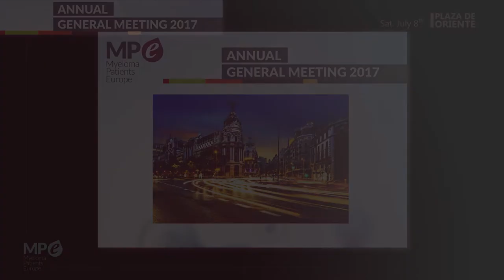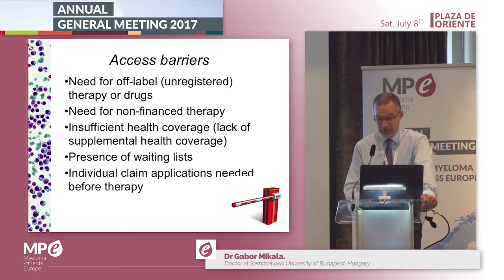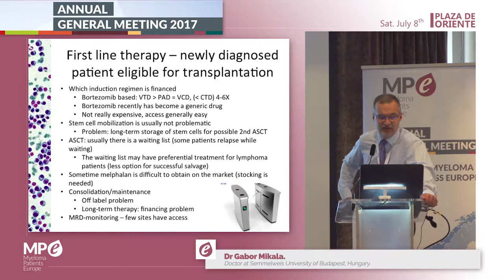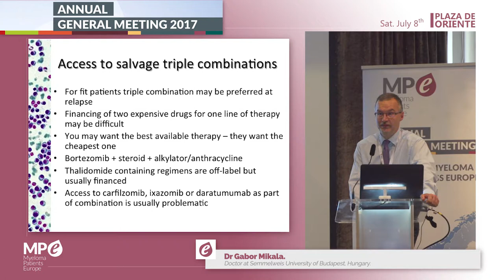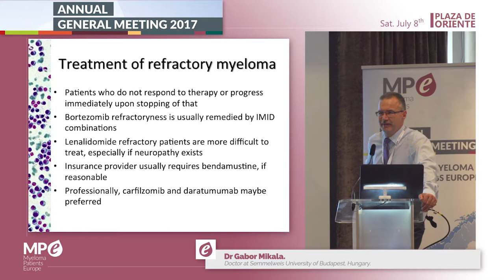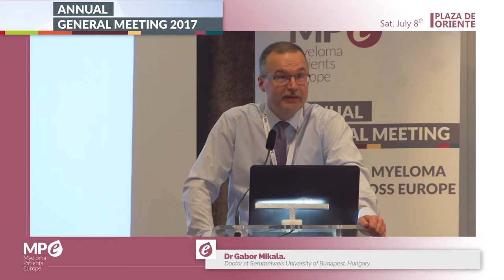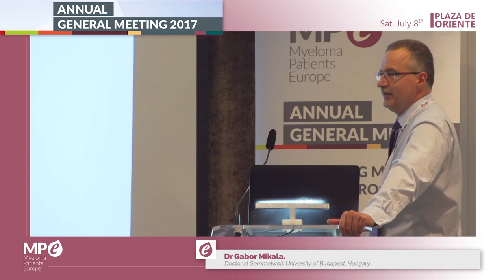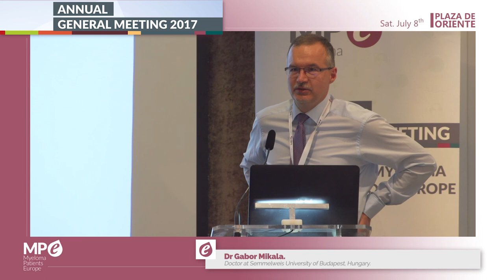Treatment of myeloma in the light of access barriers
The session "Treatment of myeloma in the light of access barriers" was given by Dr Gabor Mikala, St. Laszlo Hospital, Budapest, Hungary.